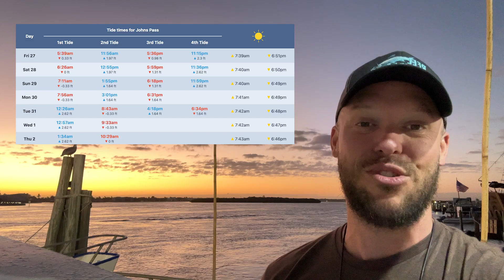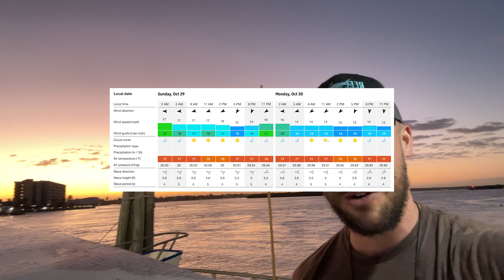Hubbard's Marina Friday Fishing Report | 10-27-2023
🎣 Welcome to our latest Fishing Report! In this episode, we've got a full update on inshore, near shore, and offshore fishing. Whether you're a seasoned angler or just looking to catch the latest on what's biting, you're in for a treat.

🏝️ Inshore Fishing Report:
Come along as we venture into the serene coastal waters teeming with Redfish. Discover the newest techniques, strategies, and prime locations to catch these lively, shallow-water fish. If you are a shallow water fisherman, this time of year is for you!

🐟 Near Shore Report:
The Hogfish have returned, creating quite the stir! As the waters become cooler, we're witnessing a surge in these flavorful and elusive fish. We'll delve into the top baits, methods, and spots to catch your record-breaking Hogfish. Prepare to fill your cooler with these scrumptious hauls!

🌊 Offshore Fishing Report:
Dive into our latest offshore fishing update! The waters are teeming with activity, and we're reeling in impressive numbers. While the season for gag grouper has wrapped up, the action hasn't slowed down. We're spotting a diverse range of snapper, from mangrove and lane to vermillion and the elusive mutton snapper. Plus, the trigger fish are biting like never before.

Good news for our anglers: our trips are currently on lighter loads, allowing you to enjoy ample space on the boat. This not only ensures a comfortable fishing experience but also offers a fantastic opportunity for one-on-one interactions with our seasoned captains and dedicated fishing crew. Join us as we navigate these bountiful waters and showcase our exciting catches!

🔥 Our team is excited to share all the latest fishing intel with you, so you can make the most out of your time on the water. So grab your gear, hop on your boat, and let's catch some memories together!

Tight lines and see you out on the water! 🌊🐠🎣